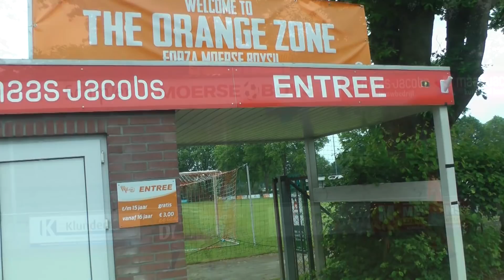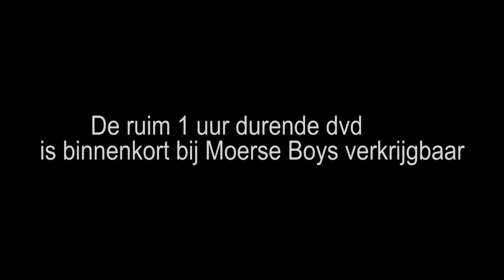Moerse Boys kampioen 2e klasse, seizoen 2017-2018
Preview van de ruim 1 uur durende dvd 'Moerse Boys kampioen 2e klasse, seizoen 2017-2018'.
De dvd behelst een samenvatting van de wedstrijd uit tegen UNO Animo, interviews voor- en achteraf, supporters, sfeerbeelden en de feestbeelden in Loon op Zand en Zundert.